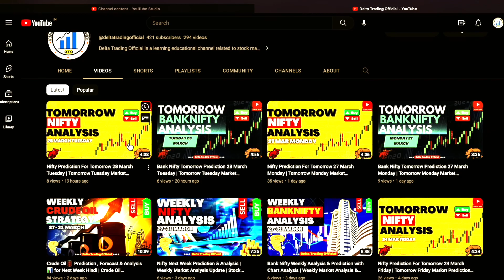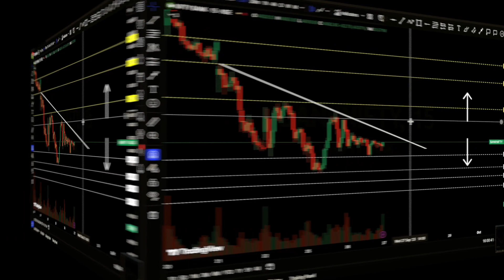📊Bank Nifty Wednesday Expiry Day Strategy | Expiry Day Option Trading⚠️ |Tomorrow Market Prediction✅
Get ready to elevate your trading game with accurate predictions and a comprehensive strategy for tomorrow's Expiry🔥 Day Option Trading Session.
🔍 Bank Nifty Tomorrow Prediction📊: Anticipating market movements is pivotal for making informed trading decisions. We meticulously analyse historical data, technical indicators, and market trends to provide you with a well-informed prediction for Bank Nifty's performance tomorrow.
📊 Tomorrow Market Prediction📚: Stay ahead of the curve with our Tomorrow Market Prediction series. We dive deep into the latest trends, news, and factors shaping the financial markets. By tuning in, you'll be equipped with the insights needed to navigate the market effectively.
📈 Expiry🔥 Day Option Trading Strategy☀️: Looking to capitalize on the volatility of expiry day? Our expert-led strategy guides you through the intricacies of option trading on expiry day. Learn about potential strategies, risk management, and ways to optimize your trades for maximum gains.
📉 Bank Nifty Expiry🔥 Day Strategy📊: Expiry day presents unique opportunities and challenges. Our Bank Nifty Expiry Day Strategy is tailored to help you navigate this critical trading day with confidence. Discover how to identify potential trends, manage risks, and make timely decisions.
📊 Bank Nifty Expiry Tomorrow Analysis🧐: Gain an edge with our Bank Nifty Expiry Tomorrow Analysis. We dissect the factors influencing Bank Nifty's performance on expiry day and provide insights that can shape your trading approach for this important session.
🎯 Optimize Your Expiry Day Trades🎯: Maximizing profits on expiry day requires a well-defined strategy. We share practical tips and insights to optimize your expiry day trades, helping you make the most of market opportunities.

Queries Also Solved :
bank nifty
stock market